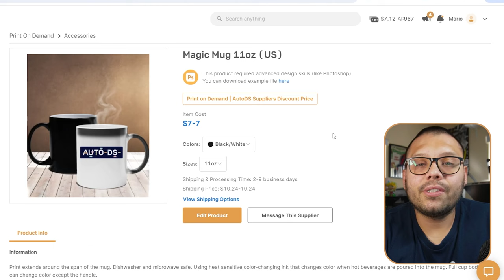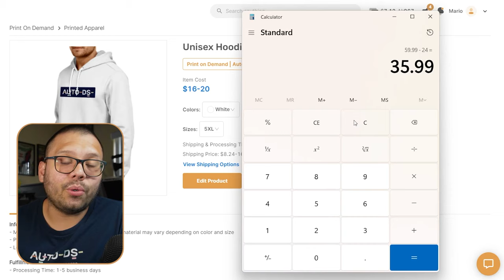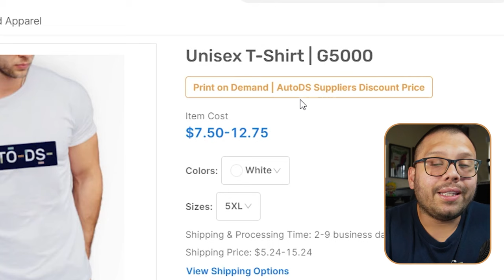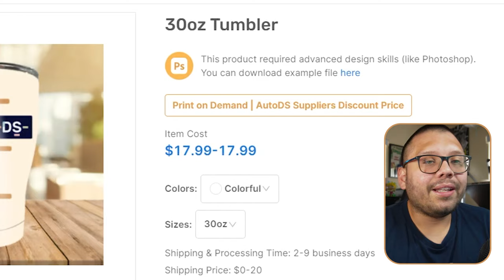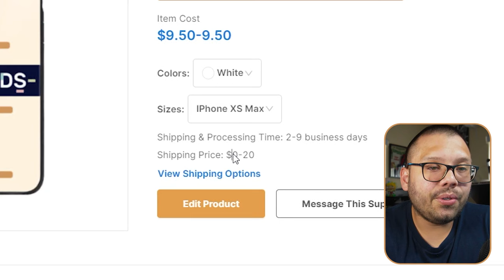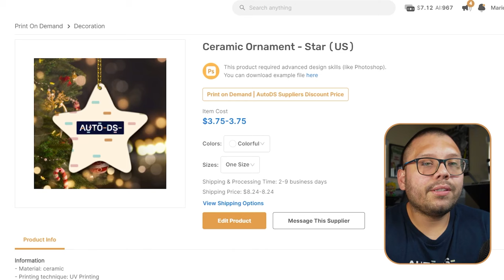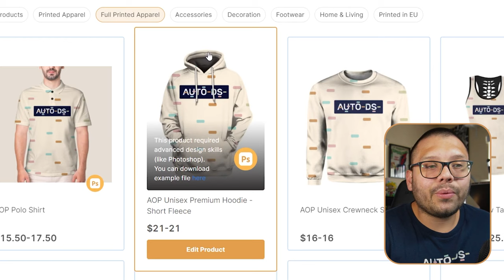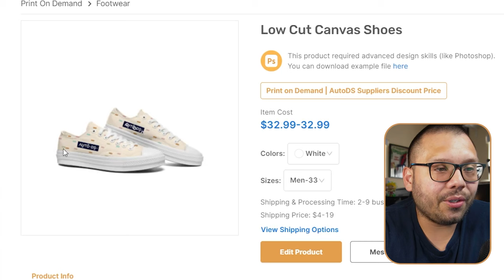The HOTTEST Print On Demand Items To Dropship In 2024 🔥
Figuring out what products are trending for your Print on Demand business can be tricky, which is why you came across this video! Today we're covering the best products for you to dropship for your Print on Demand (POD) business.

We'll also cover:
🌟 Niching Down On Products & Designs
📦 The Best POD Supplier
💰 Pricing Strategies

Make sure to watch this video all the way through to learn what top products are trending!
Timestamps
00:00 - Introduction
00:35 - Winning Product #1
01:41 - Winning Product #2
03:23 - Winning Product #3
04:03 - Winning Product #4
06:40 - Winning Product #5
08:14 - Winning Product #6
09:23 - Winning Product #7
10:23 - Winning Product #8
12:59 - Winning Product #9
13:27 - Winning Product #10
13:37 - Winning Product #11
14:44 - Winning Product #12
15:58 - Conclusion

✅ Print On Demand Dropshipping Tutorials